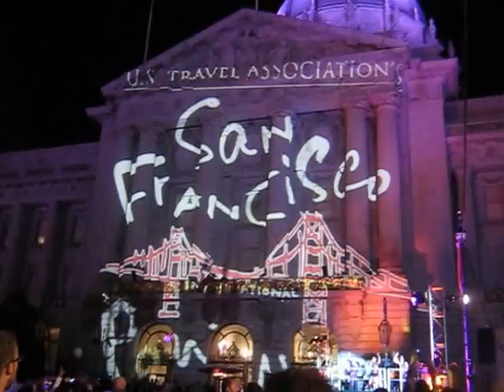Pow Wow 2011 San Francisco - 2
Closing Party at City Hall - "Raise Your Glass"